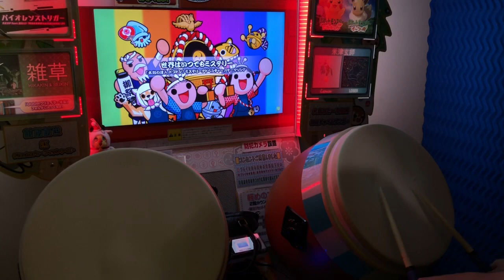【太鼓の達人】世界4位連打録part2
player: Minamitori

世界はいつでもミステリーのやつは秒速47越え
2時間連打してこの日は全一4つ増えてよかったです😓

2025年より運用を開始いたしました、ぜひ追加お願いします！